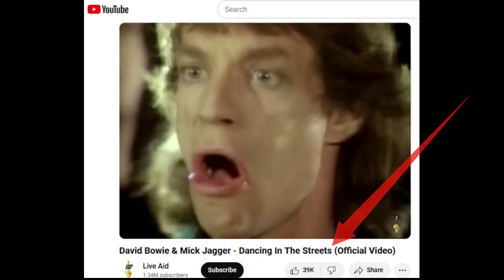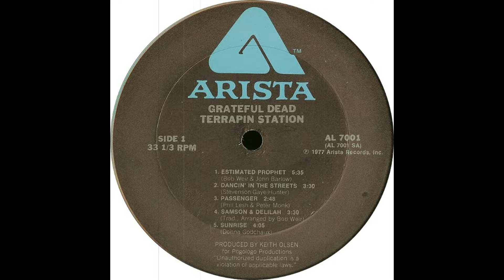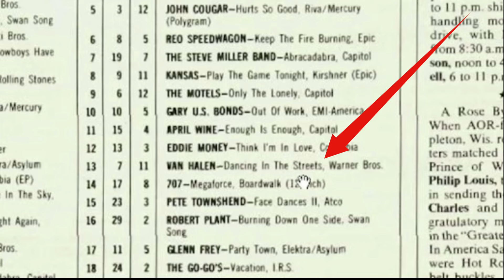“Dancing In The Streets" Martha Reeves And The Vandellas Mandela Effect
I made this video with the free video clips from Mixkit as well as Pixabay video clips.
Mixkit is a free gallery of awesome stock video
Thousands of free stock video clips & footage shared by our talented community.
The best free stock videos shared by the Pexels community.

• Track Info:

Title: Level Plane
Artist: Riot
Genre: R&B & Soul